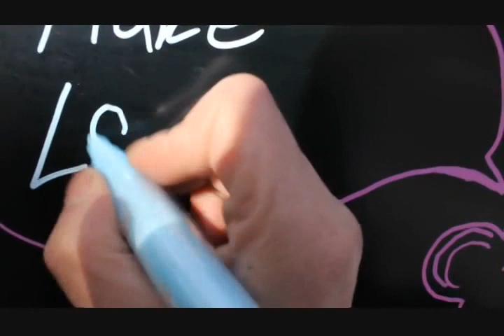make LOVE not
Farben immer dabei zuhaben ist nützlich und macht FREUDE.

Manchmal laufen mir Tolle Gegenstände über den weg!
ich wollte ja den Monitor auf mein Rückweg zu ende bemalen!! der Bildschirm war weg, am Sonntag kann das nicht die Müllabfuhr gewesen sein, wer das DING jetzt zuhause stehen hat? viel Freude damit aber cooler ist, solche Gegenstände stehen zu lasse, soll für alle sein...